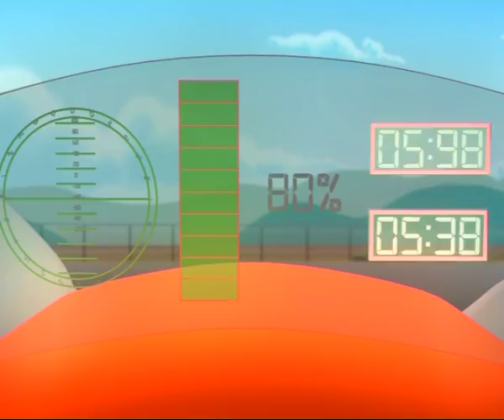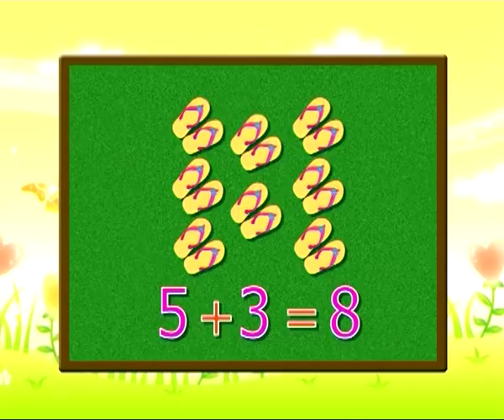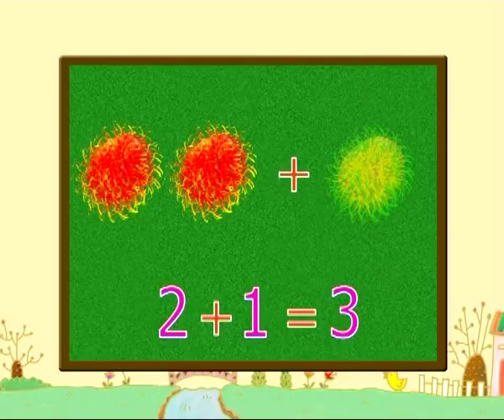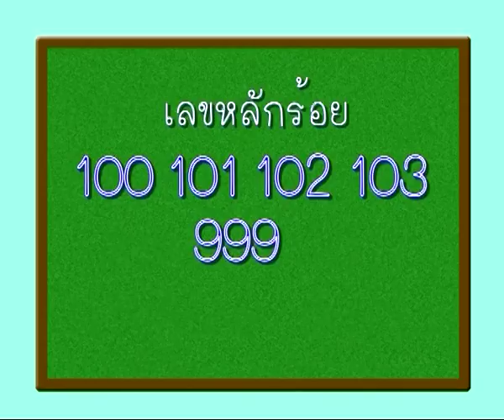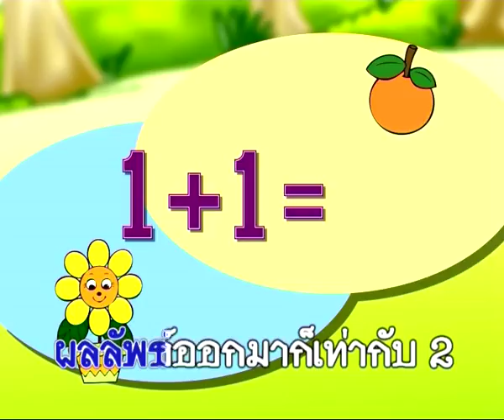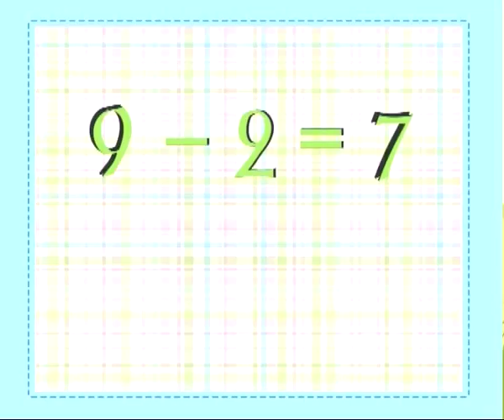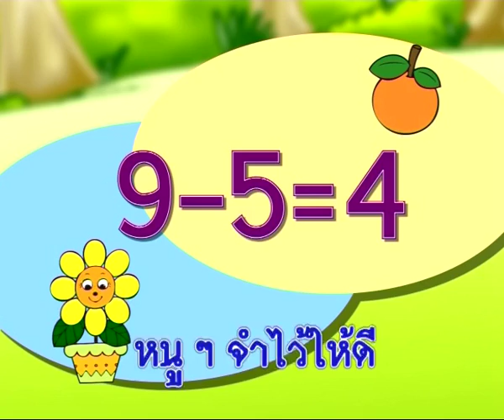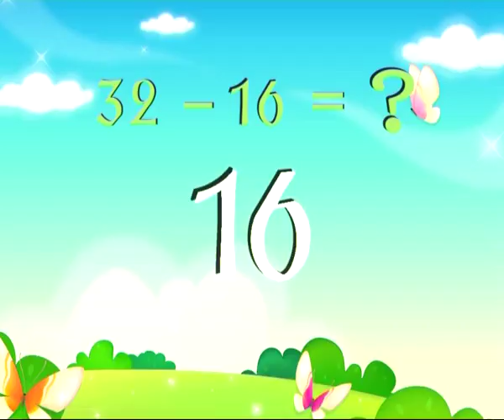Fast X สอนร้องคาราโอเกะ บวก ลบ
พี่ๆ ทีม Fast x จะมาชวนน้องๆไปร้องเพลง บวกลบ การบวกและการลบเลขนั้นเป็นอะไรที่สนุก ทำให้คิด ได้ลองทำ เรามาฝึกบวกลบเลขให้เป็นที่หนึ่งกับพี่ๆ ทีม Fast x กันเถอะนะครับ